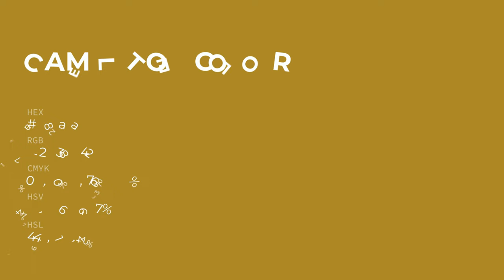Camel Toe color ac8a2a hex color - Yellow color - Cool color ac8a2a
What color is Camel Toe ? ac8a2a hex color - Yellow color - Cool color ac8a2a

Hex ac8a2a Color Code is also known as Camel Toe color.

Hex ac8a2a Color code in RGB color code model is created after adding 67.45% red color, 54.12% green color and 16.47% blue color.
Hex ac8a2a Color code in CMYK color (process color) code model is generated after subtraction of 0% cyan, 19% magenta, 75% yellow and 32% black.